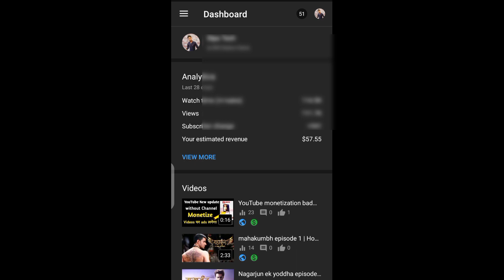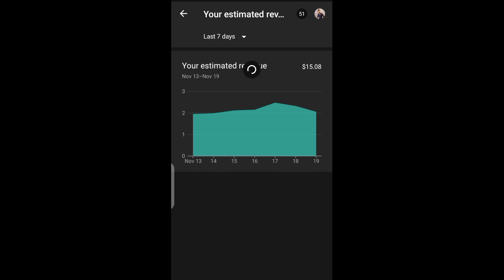How to earn money from YouTube | How much Earning new YouTuber on YouTube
My daily YouTube earning | How much Earning new YouTuber on YouTube

dipu tech 74